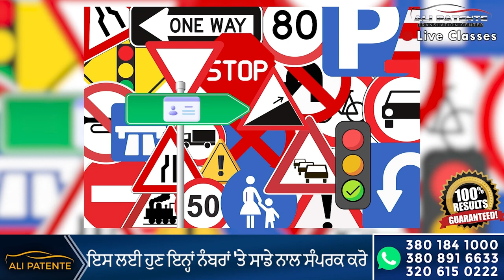Sir Ali k Parhnye ka Tariqa Boht acha hai |Mustwatch this video